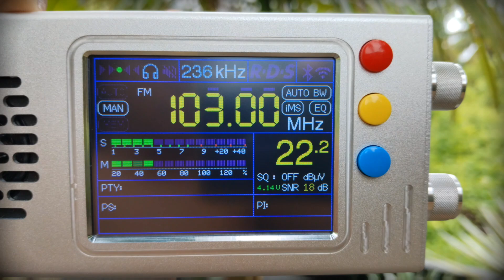27/11/2024 [Tropo DX] Army Radio Trang FM 103.00 MHz Reception in Langkawi, Kedah 🇲🇾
FM Radio Reception Report / FM Stereo Signal 📻📶

• Radio Station Name : Army Radio 4 Region Trang (สถานีวิทยุกระจายเสียงกองทัพภาคที่ 4 จังหวัดตรัง)
• Frequency : FM 103 MHz
• Power : 1 kW (ERP 7.5 kW)
• Transmitter Site : Thung Pong Village, Na Tham Nuea Subdistrict, Muang Trang District, Trang Province, Kingdom of Thailand 🇹🇭
• Receiving Site : Penempatan Kampung Kok Mukim Ayer Hangat, Langkawi Island, Kedah State, Malaysia 🇲🇾
• Bandwidth : 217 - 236  kHz (AUTO)
• Distance : 137 KM
• Language : Thai
• Date : 27 November 2024
• Date Local : 27 November 2024
• Receiver Type : NXP TEF6686 (DSP)
• Antenna Type : Telescopic (SMA Male Connector)
• Propagation Type : Tropospheric